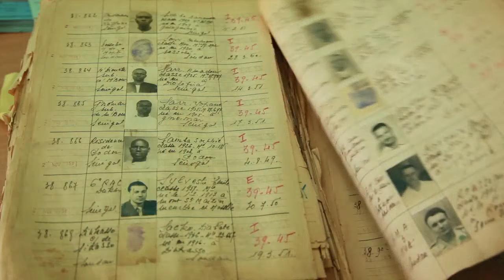Présentation du Projet pédagogique Mémoire en Marche - Le Grand Bivouac 2016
Un film de Julien Masson
Projection: Vendredi 14 octobre - 10h00 - Dôme Cinéma 1 / Dimanche 16 octobre - 10h30 - Dôme Cinéma 2

Ils se prénomment Issa, Amadou, Dahmane ou Saïdou. Tirailleurs sénégalais, ils ont débarqué en août 1944 sur les plages de Provence pour libérer la France. Qui sont-ils ? Que sont-ils devenus ? Julien Masson est parti à leur rencontre, sur leurs traces aussi et celles de leurs descendants. « Ils ont déroulé leurs souvenirs comme des parchemins, dans l’éloquence de leur vieillesse ». Partagé avec des collégiens savoyards, un voyage de mémoire et un hommage, pour mieux embrasser la diversité et la richesse de notre pays.